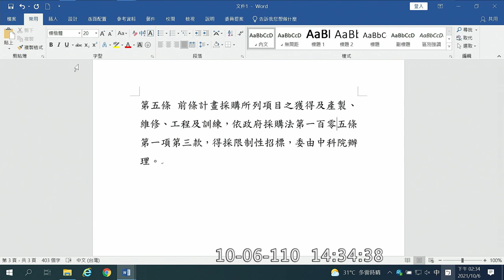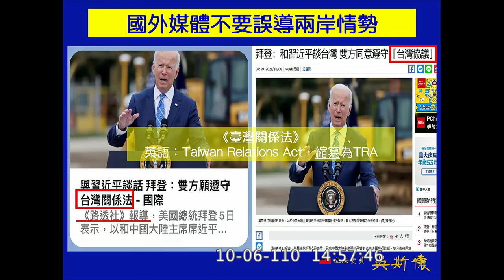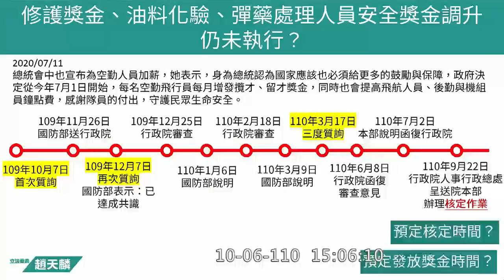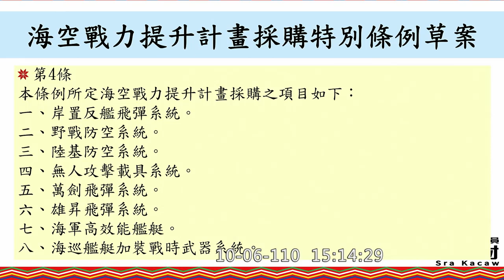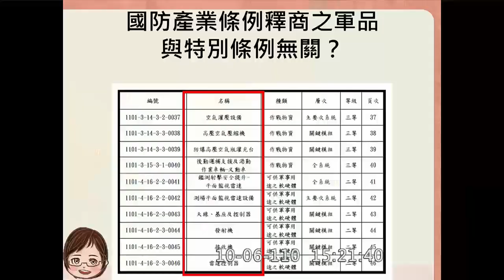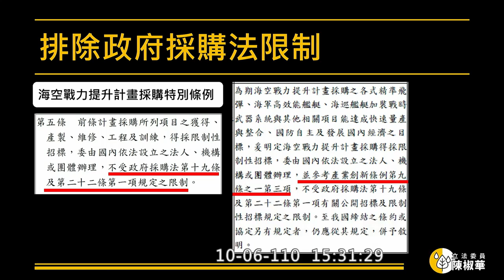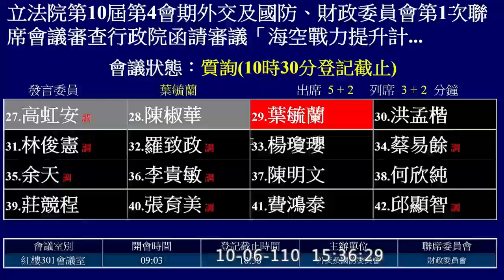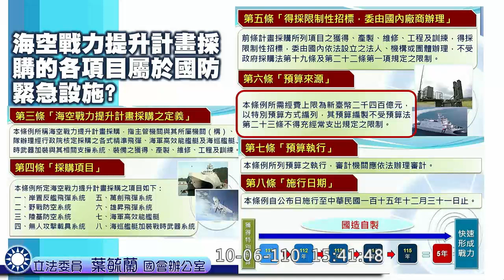海空戰力提升計畫採購特別條例 pt2 林淑芬 劉建國 吳斯懷 趙天麟 鄭天財 劉世芳 高虹安 陳椒華 葉毓蘭 20211006 外交國防委員會 立法院演哪齣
0:00 intro 趙天麟
審查行政院函請審議「海空戰力提升計畫採購特別條例草案」案。
國防部長 邱國正

林淑芬 0:00:42
劉建國 0:12:26
吳斯懷 0:21:37
趙天麟 0:31:01
鄭天財 Sra Kacaw 0:39:06

劉世芳 0:46:28
高虹安 0:53:30
陳椒華 1:00:34
葉毓蘭 1:06:22